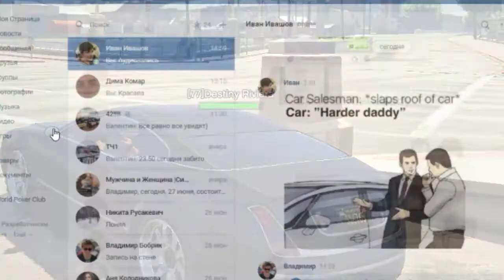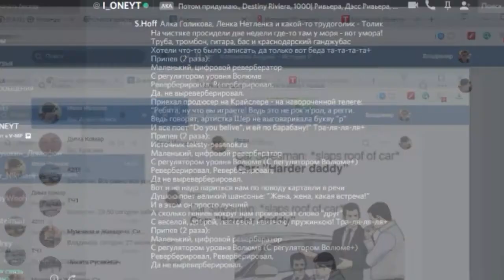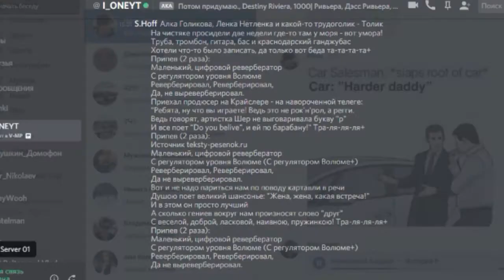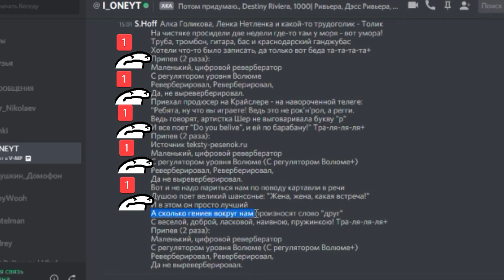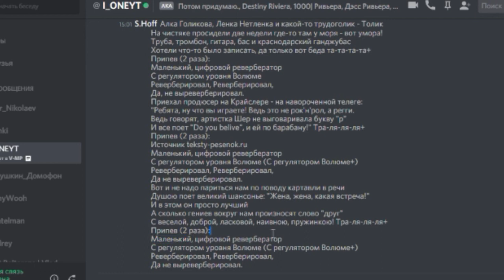Маленький, цифровой ревербератор